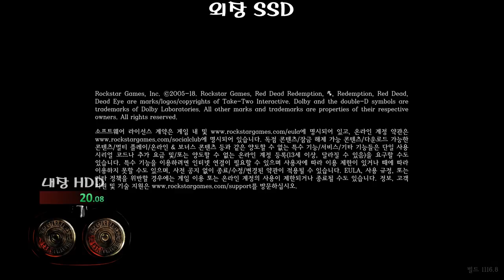레드 데드 리뎀션 2 기본HDD vs SSD 로딩비교(컬러풀)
노멀 플레이스테이션4 CUA1105A 에서 돌린 레드데드리뎀션2
기본장착된 하드디스크와 외장으로 추가한 SSD의 로딩비교 영상 입니다